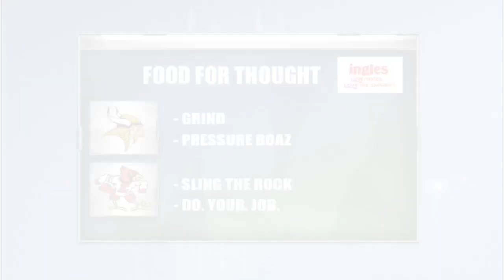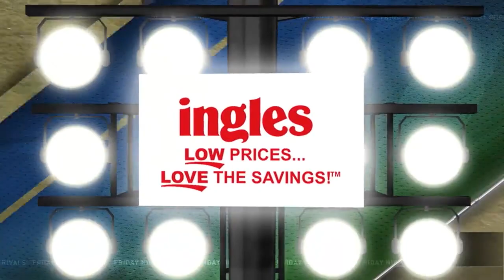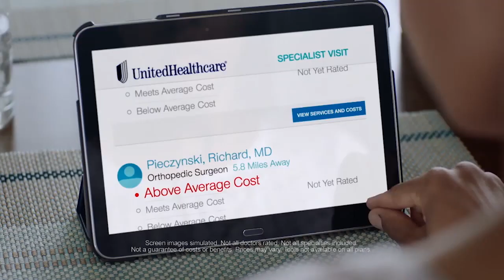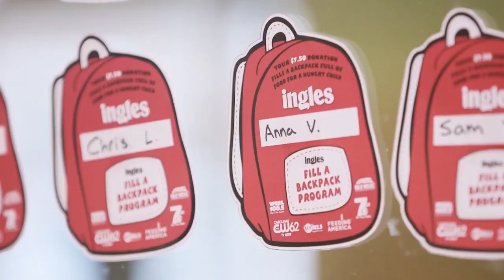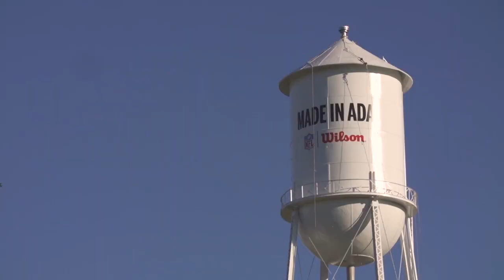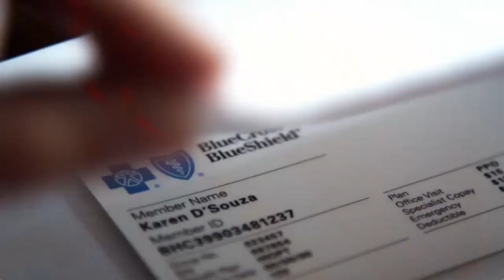2019 NCHSAA 1AA DUKE TARBORO V EAST SURRY